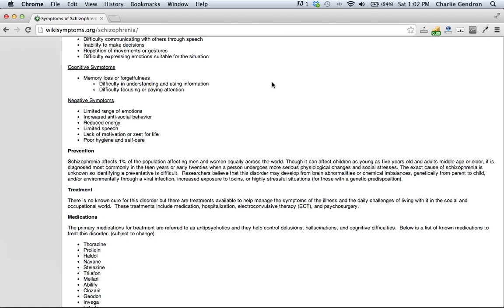Schizophrenia Prevention | wikiSymptoms